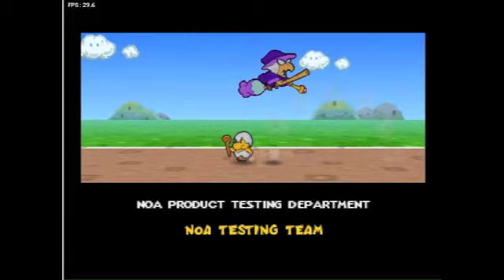Paper Mario Nintendo 64 Walkthrough Part 57 - The End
Welcome to the last part of the Paper Mario 64 Walkthrough!

I Hope you guys enjoyed the last part of the Paper Mario Nintendo 64 Walkthrough

I really hoped you guys enjoyed it as much as I did, it was really fun to play this amazing game again, if you haven't play it you should, I highly recommend it.

This is my first walkthrough, so I had a few issues editing it and using a good emulator, but I hope that didn't bother you that much and hopefully I won't have those mistakes in future walkthroughs :)

Anyways, I hoped you guys enjoyed this walkthrough!

PS: The Emulator doesn't work properly in some parts of the game and it gets a bit glitchy, Sorry!